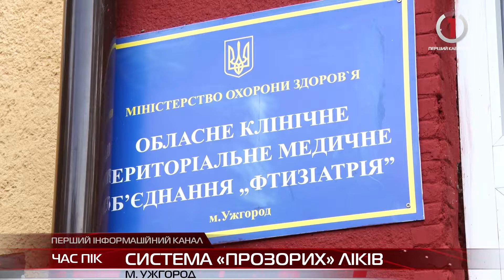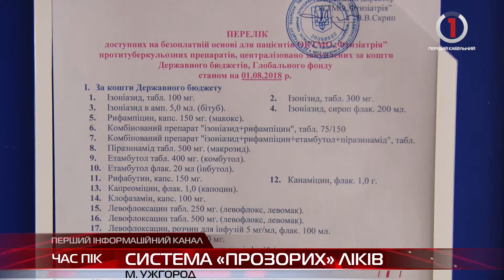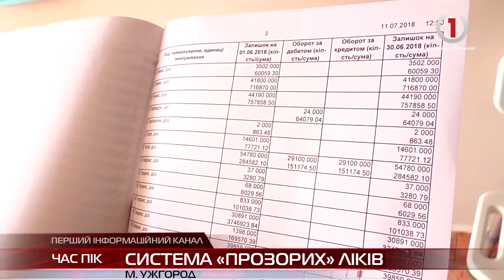Списки ліків тепер оприлюднені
Система «прозорих» ліків тепер працює як годинник